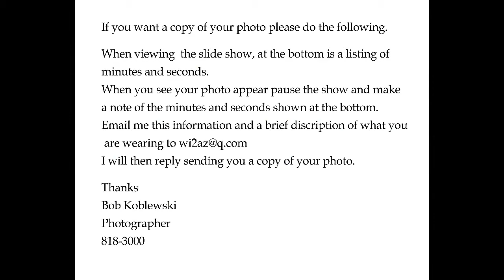Lady Niners Golf October 20 &amp; 27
Ladies Golf Tournament